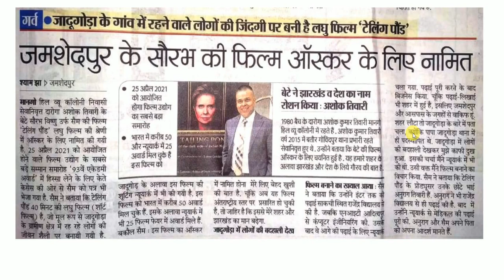Tailing pond Oscar Nominated Short Movie by Sam ( A boy from Jamshedpur) Uranium Contamination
tailing pond Oscar  Nominated Short Movie
Teaser of Tailing pond  is available on Youtube